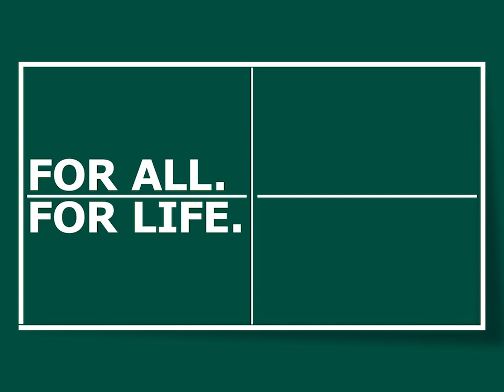Wang Nan vs Samara Elizabeta | 2006 World Table Tennis Championships